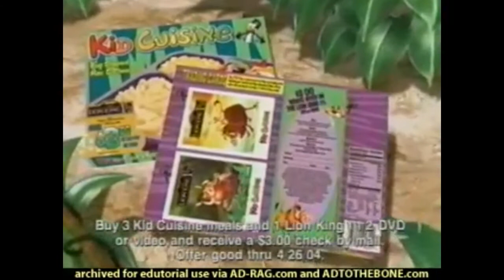The Lion King One & a Half Kid Cuisine with Timon and Bugs Bunny Commercial Ad